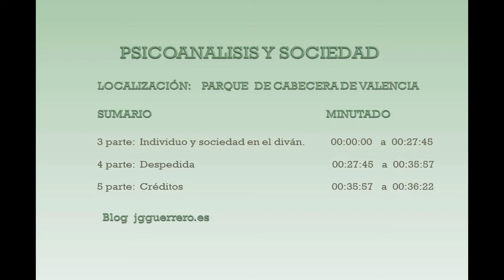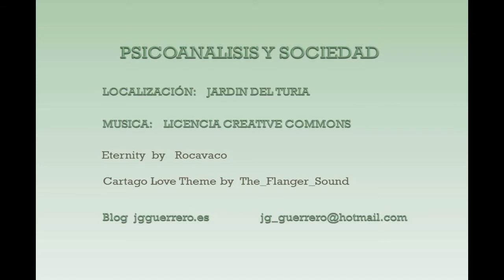Psicoanálisis y sociedad - 2ª parte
Nunca he visto ninguna paciente que venga a mi consulta sin un sufrimiento. El sufrimiento es un potencial que con frecuencia no sabemos aprovechar. La autosuficiencia es una actitud que corta cualquier movimiento de progreso.

  Hay  salidas  positivas y negativas a estas situaciones de malestar y dolor psíquico. Aceptar las limitaciones personales para resolver conflictos es tanto como tolerar la verdad de nuestra insuficiencia en muchos momentos de nuestra vida. Nuestra arrogancia cierra las puertas a la transformación personal.